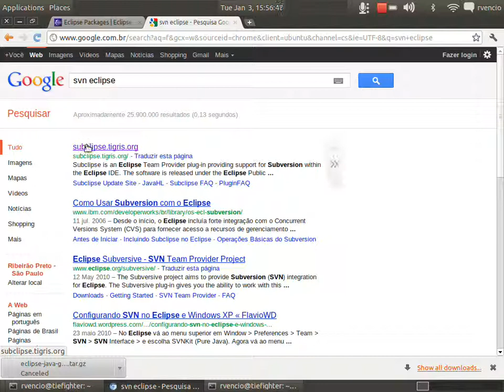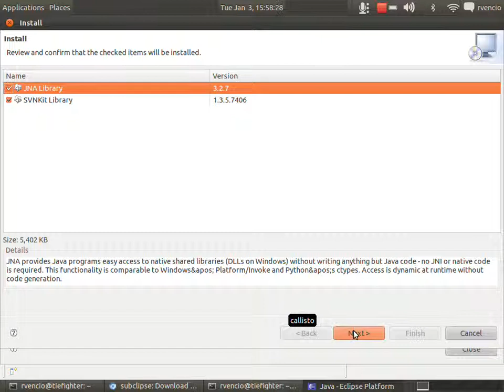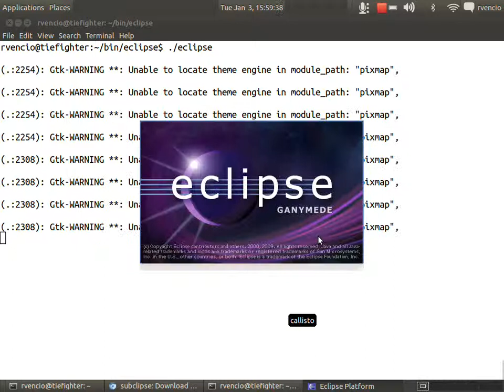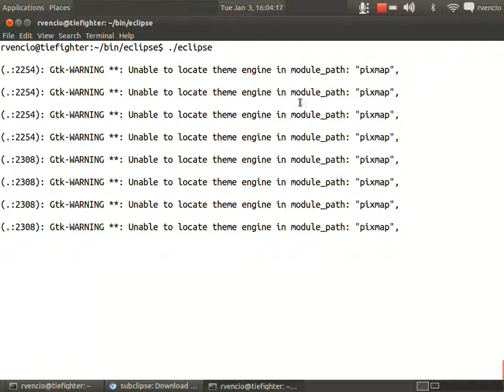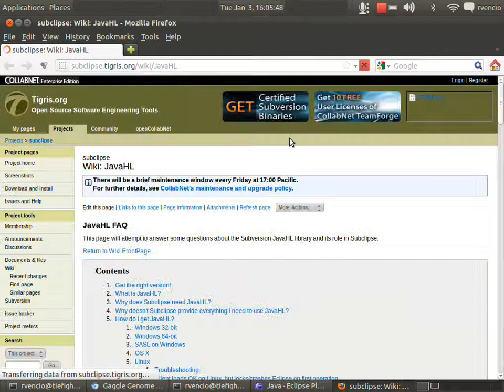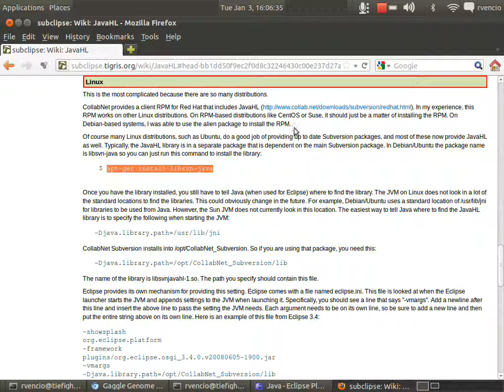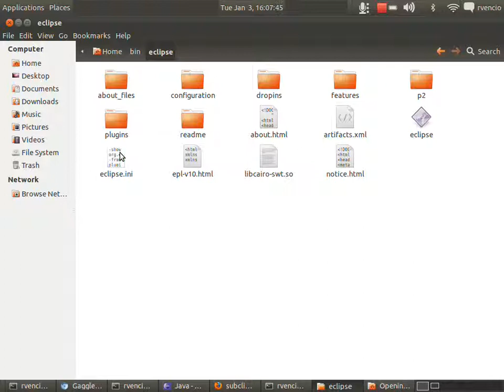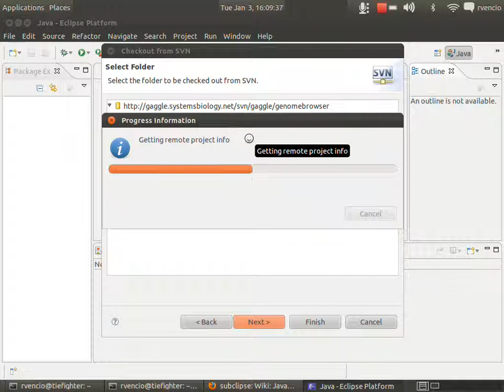Segmentação de Sinais em Bioinformática - USP - Gaggle Genome Browser e Dados do Curso - 3de6